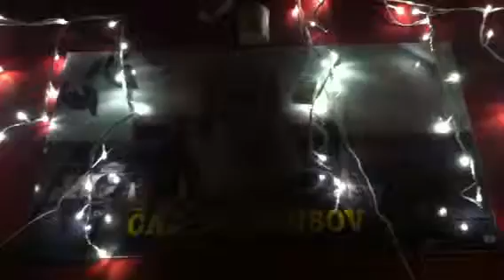prvi sneg, december 2, na dan volitev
mi smo za hec